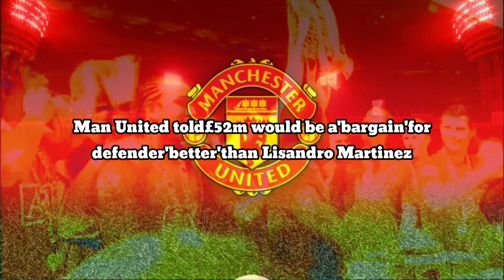'Better' than Lisandro Martinez - Man United told£52m would be a'bargain' for defender